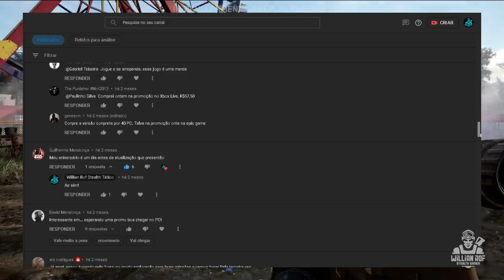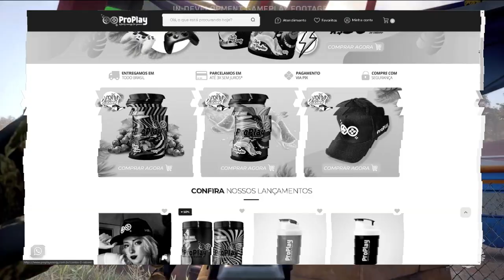GHOST RECON FRONTLINE foi cancelado?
hoje to aqui pra falar com vocês sobre ghost recon frontline, esse novo jogo foi anunciado no evento de 20 anos da franquia ghost recon que rolou em outubro do ano passado, teve uma recepção bem ruim, mas bem ruim mesmo, tão ruim que até o beta fechado foi adiado. Muita gente reclamando nos fóruns, nas comunidades e como a ubisoft não se pronunciou mais sobre esse jogo desde o anuncio dele, as especulações começam a surgir de todos os lados e a que mais vemos por ae é que o jogo teria sido cancelado. Sera?

SEJA MEMBRO!

Facebook Page: willian rof stealth gamer

PLATAFORMAS ONDE JOGO:

PS4
PC